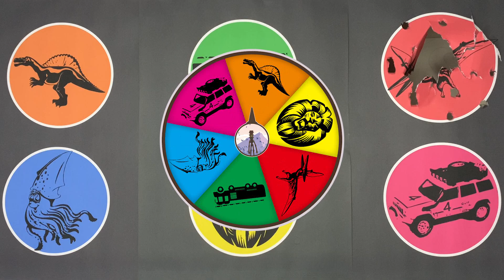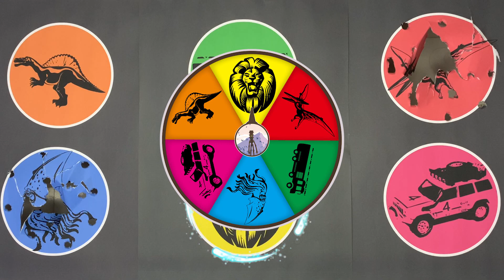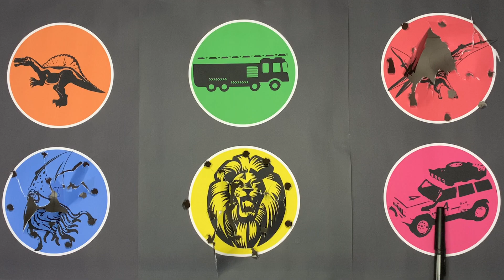Tebak Gambar Creepypasta Spinosaurus, Pterosaurus, Cumi Cumi, Singa, Pemadam Kebakaran, Hot Wheels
Terimakasih Teman - Teman, Ayo Like, Komen dan Subsrcibe channel Siren Head Lampu Lalu Lintas supaya anda menjadi orang pertama yang nonton video terbaru